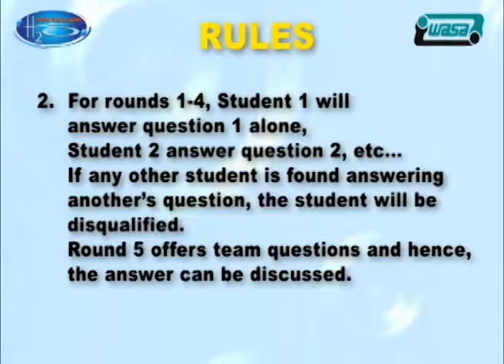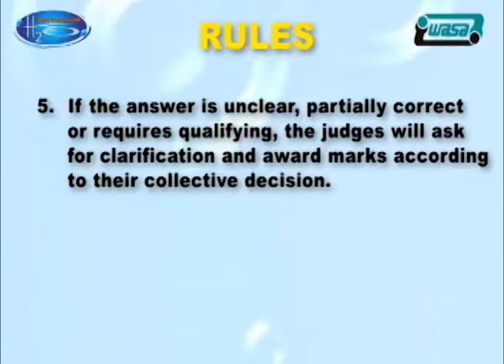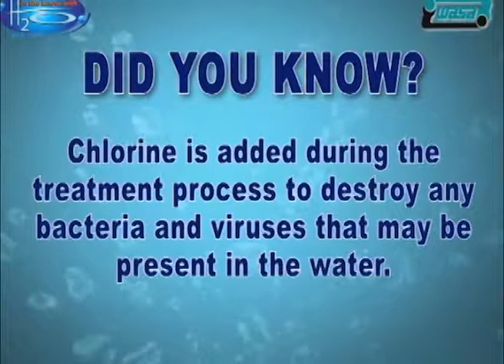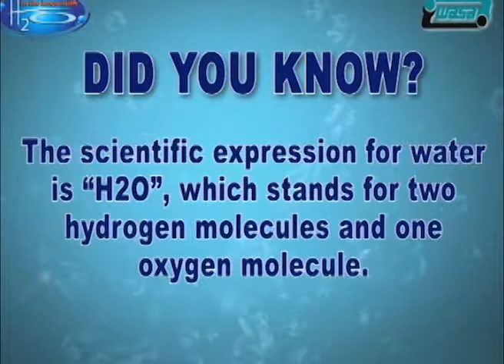Bishops' High SChool Tobago vs Miracle Ministries Pentecostal pt.1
WASA National Secondary Schools Quiz Competition
"In the Know with H2O"
Final